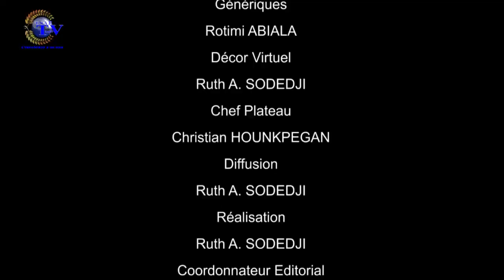AU COEUR DU MYSTERE DU 19 MARS 2021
Vous suivez sur ESAE TV votre émission  ''AU CŒUR DU MYSTÈRE" de ce VENDREDI 19 MARS 2020*

🌍🇧🇯  *ANIMÉ PAR Jacques Mahugnon D'ALMEIDA*

🌍🇧🇯  *INVITE: Sylvain KUASSI (Spiritualiste)*